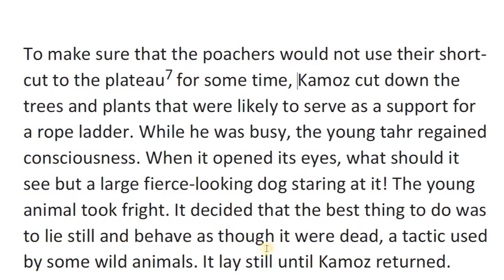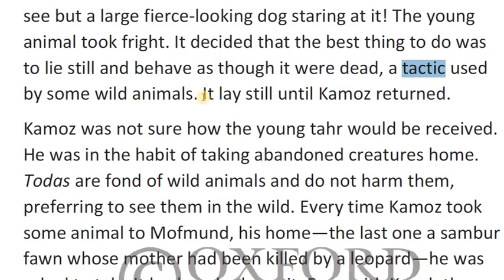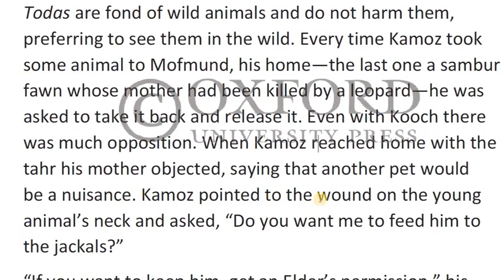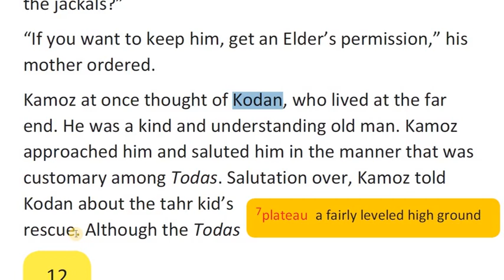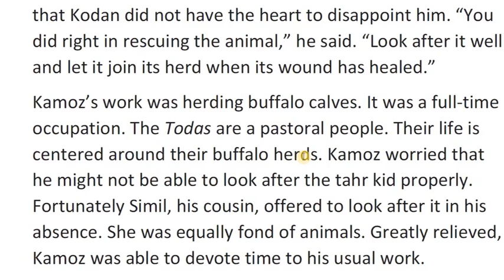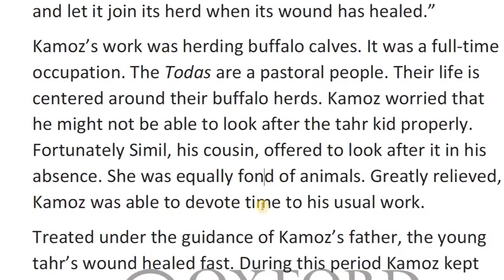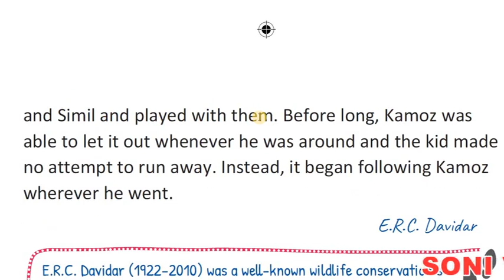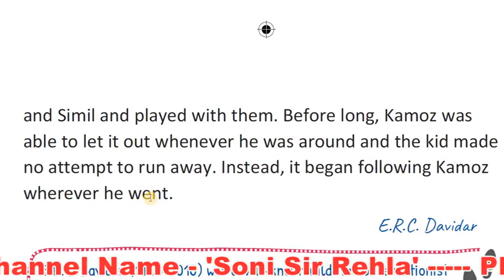CLASS-5= LR Les 1 The Toda and the Tahr—E R C Davidar==PART 2